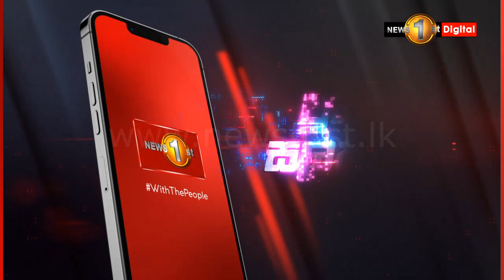විදුලි බිල වැඩි කිරීමට අදාළ මහජන උපයෝගිතා කොමිසමේ එකඟතා ඇමතිට ලැබී නැහැ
විදුලි බිල සංශෝධනය  කිරීමට අදාළ මහජන උපයෝගිතා කොමිසමේ එකඟතා කැබිනට් මණ්ඩලයට  ලැබී නැතැයි කැබිනට් ප්‍රකාශක ආචාර්ය බන්ධුල ගුණවර්ධන මහතා අද කැබිනට් තීරණ දැනුම් දීමේ ප්‍රවෘත්ති සාකච්ඡාවේදී පැවසුවා.